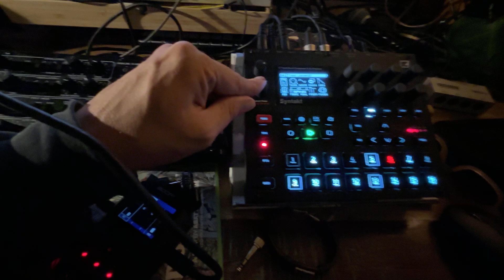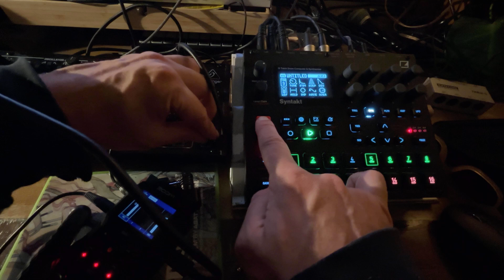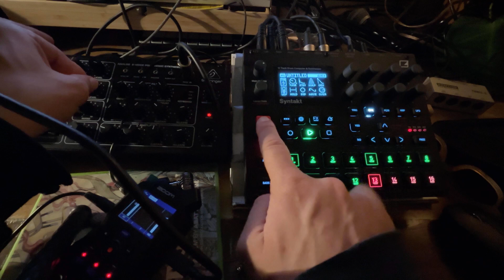syntakt vs pro800 - NO TALKING "Hypnotic Currents | Psychedelic Syntakt Jam"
Trippy Syntakt jam with psychedelic electronic grooves.